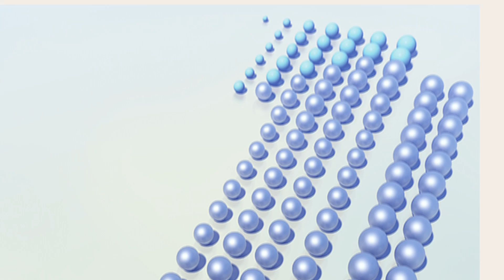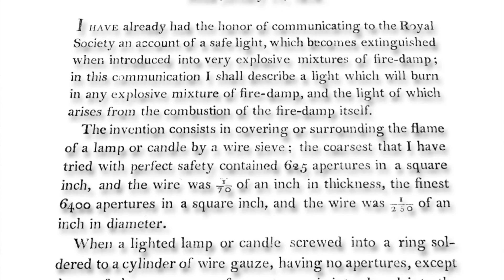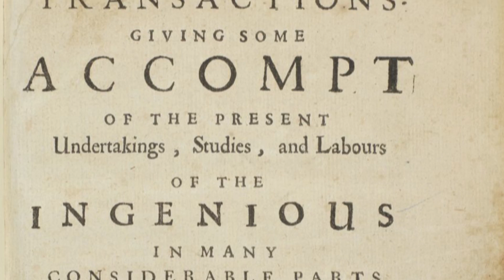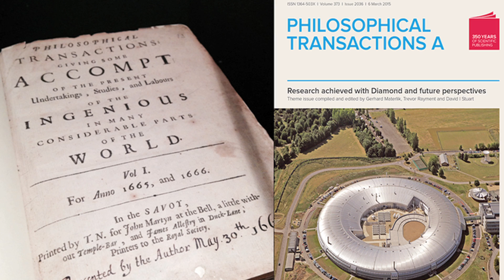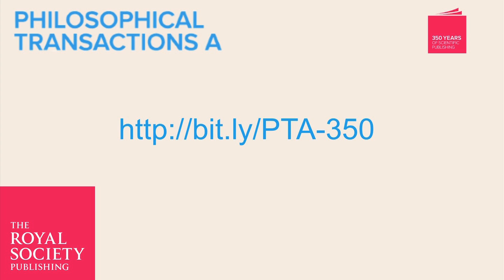350 years of Philosophical Transactions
2015 sees the 350th anniversary of the journal Philosophical Transactions, making it the world’s oldest scientific journal. As part of the celebrations to mark this anniversary, The Royal Society has published special issues of Philosophical Transactions A (physical sciences papers) and Philosophical Transactions B (life sciences papers), looking back at pioneering papers from the archive, with commentaries by leading scientists, historians and science writers. Here the Editor of Philosophical Transactions A, Dave Garner, discusses the anniversary with Director of Publishing, Stuart Taylor.